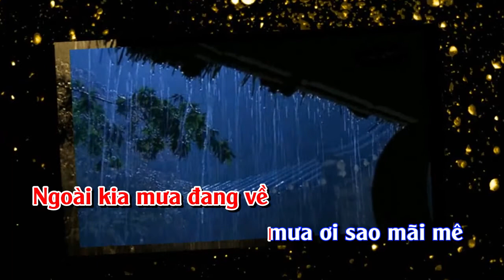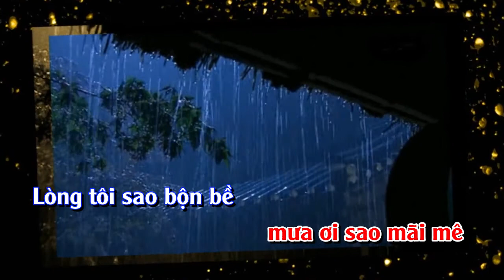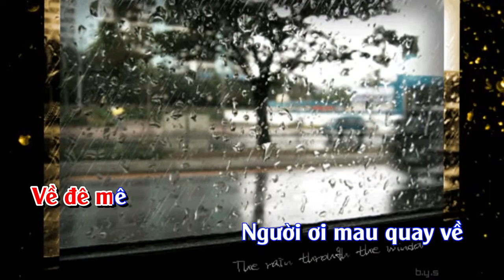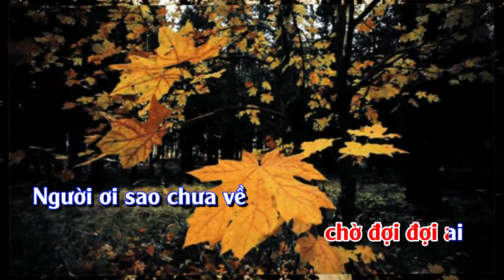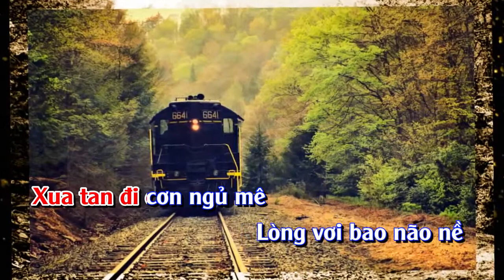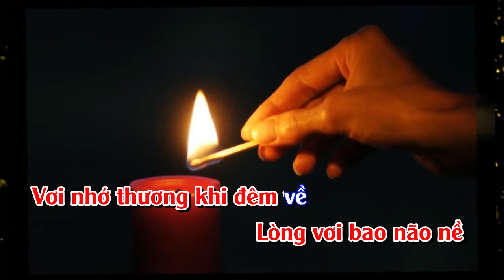Đêm về - Nhạc & lời: Lê Thanh Tâm, Ca sĩ: Thu Phương